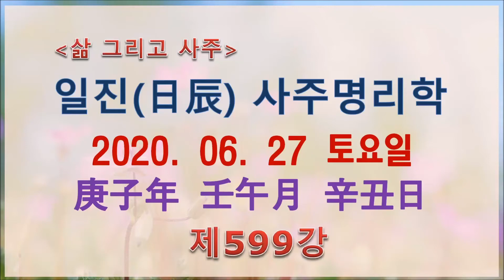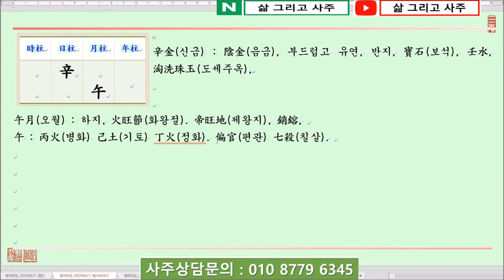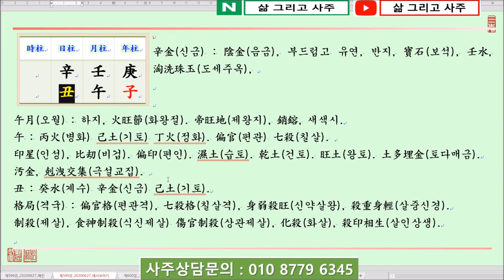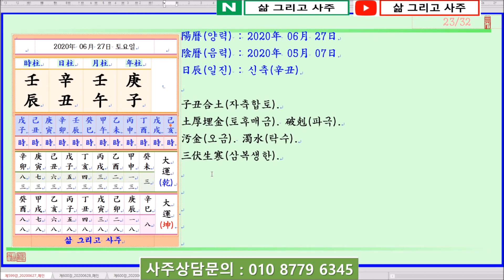[일진사주명리학/출산택일]_제599강_2020년 06월 27일(경자년 임오월 신축일)_신금 오월생 신축일주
안녕하세요...

오늘은...

경자년(庚子年) 임오월(壬午月) 신축일(辛丑日)이며,

일진(日辰)은 신축(辛丑)입니다.

오늘은 辛金日干(신금일간)이 火旺節(화왕절)인 午月(오월)에 태어났을 때 四柱(사주)보는 법에 대하여 알아봅니다.

辛金日干(신금일간)이 火旺節(화왕절)인 午月(오월)에 태어났습니다.

四柱(사주)의 格局(격국)으로는 陰金(음금)인 辛金(신금)이 陰火(음화)인 午火(오화)를 보아 偏官格(편관격) 또는 七殺格(칠살격)이 되는데, 日干(일간)이 弱(약)하고 七殺(칠살)이 旺(왕)하니 殺重身輕(살중신경)한 四柱(사주)가 됩니다.

日干(일간)이 勢力(세력)이 있다고 하면 傷官(상관)인 壬水(임수)나 食神(식신)인 癸水(계수)로써 旺(왕)한 七殺(칠살)을 制(제)하면 좋을 것이나,

午月(오월)의 己土(기토)는 身弱(신약)하여 制殺(제살)하기 보다는 일단 印星(인성)인 土(토)가 있어 化殺(화살)함이 必要(필요)합니다.

그래서 己土(기토)로써 辛金(신금)을 生助(생조)하고 壬水(임수)로써 淘洗珠玉(도세주옥)함이 中和(중화)를 이룰 수 있는 기본 여건이 될 것인데,

月干(월간)에 壬水(임수)가 있어 辛金(신금)을 淘洗(도세)하고, 午月(오월)의 열기를 調候(조후)하고 있습니다.

年干(년간)에는 庚金(경금)이 있어 壬水(임수)를 生助(생조)하니 刧財(겁재)의 도움이 아주 좋다고 볼 수 있습니다.

단, 年支(년지)에 子水(자수)가 있어 月令(월령)의 午火(오화)를 沖(충)함이 좋지 못합니다.

日支(일지)의 丑土(축토)는 金(금)의 墓庫(묘고)가 되나 이는 나쁜 것이 아니라 金(금)이 通根(통근)할 수 있음이 좋은 것이며, 壬水(임수) 또한 丑(축)에 뿌리를 둘 수 있습니다.

감사합니다.